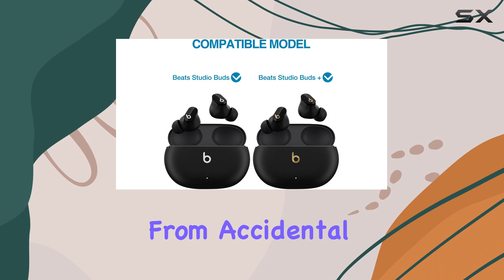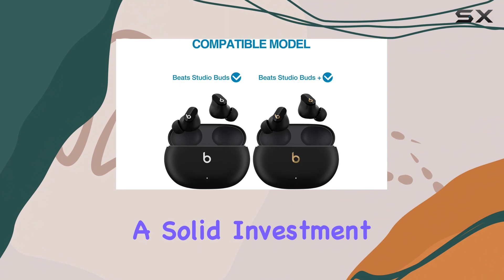The Ultimate Protection for Your Beats Studio Buds! | SURITCH Case Review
0:00 Intro
0:06 Review

Things that we mentioned in this video:
SURITCH Case for Beats : B0C9M961QB